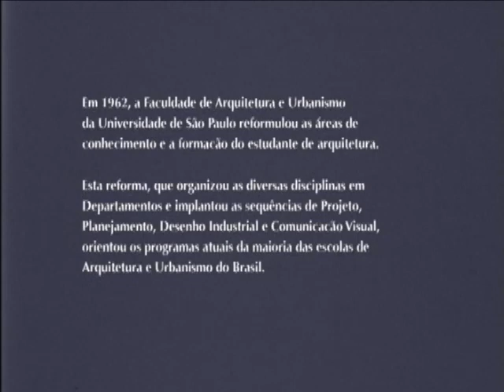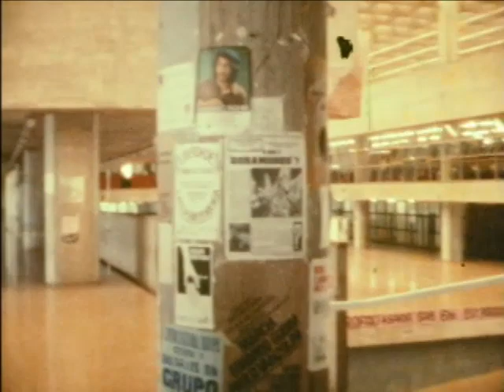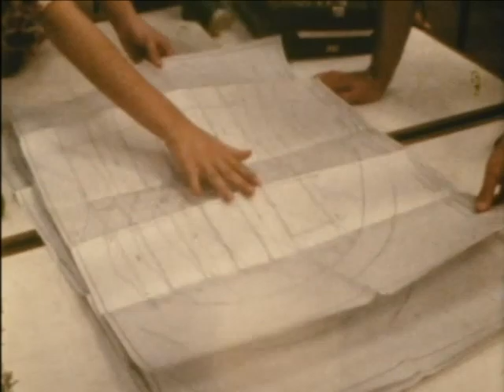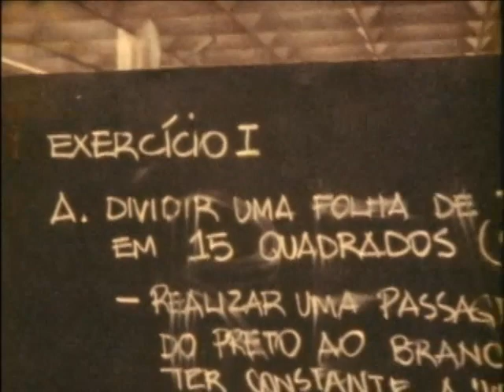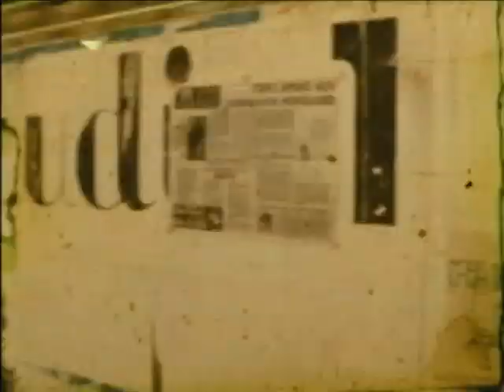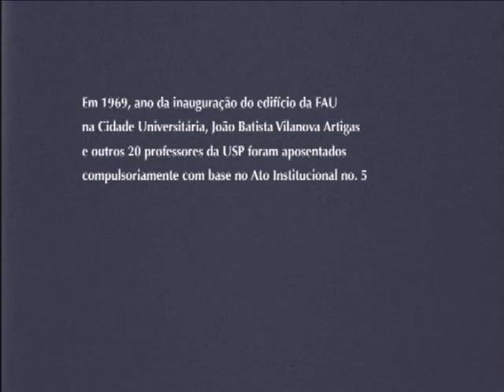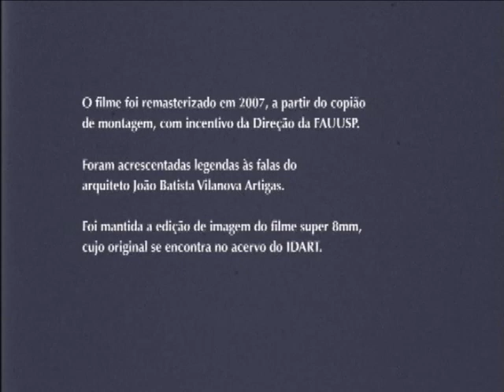Vilanova Artigas: espaço e programa FAU USP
O filme super 8, realizado por Eduardo de Jesus e Fernando Cabral, traz uma conversa com o arquiteto que projetou o edifício da FAU na Cidade Universitária, Butantã, SP, sobre a organização do curso de arquitetura na USP nos anos 60.

Duração: 29:08
Anos de Produção: 1978/2007

Remasterizado em 2007, a partir do copião de montagem, com incentivo da Direção da FAU USP

Participação
Rimas de Lima Brochado
Tatiana Douchkin
Dirce Ferreira dos Santos
João Pereira
Rui Marcelo Gomes Pinto
Cristiano Mascaro
Sylvio Barros Sawaya
Professores, funcionários e alunos da FAU

Musica
José Otávio Closs Scharlach

Produzido no Centro de Pesquisa de Arte Brasileira do IDART – Departamento de Informação e Documentação Artísticas da Secretaria Municipal de Cultura de São Paulo

Finalização
Gerson Silva (Estúdios Mega)
Marilia Scharlach
Pablo Hoffmann